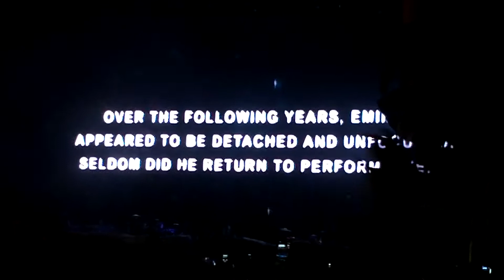Osheaga2011-Eminem : Opening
Marshall Mathers est sans conteste le rappeur blanc le plus reconnu de l'histoire de la musique. Rien de moins. Depuis que Dr. Dre l'a pris sous son aile à la fin des années 1990, chacun de ses albums s'est vendu à des millions d'exemplaires, et la controverse qui l'entoure n'a d'égal que le soutien de ses innombrables fans. Son dernier disque en date, Recovery, troque le côté irrévérencieux de son alter ego Slim Shady au profit de textes remplis d'espoir et de lucidité. Porté par sa verve habituelle, le talent d'Eminem a su évoluer avec lui, et nous contenons à peine notre excitation de le voir s'emparer de la scène principale d'Osheaga cette année!